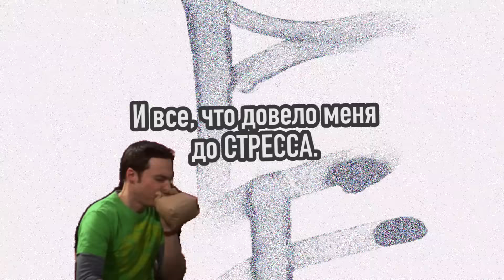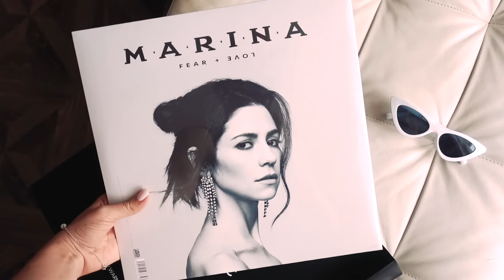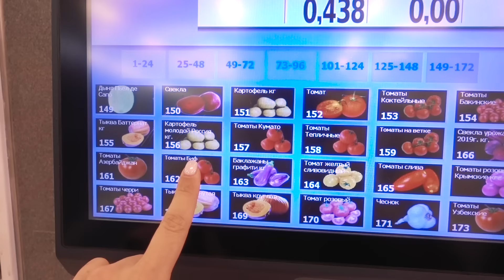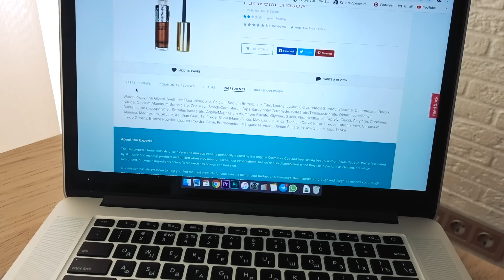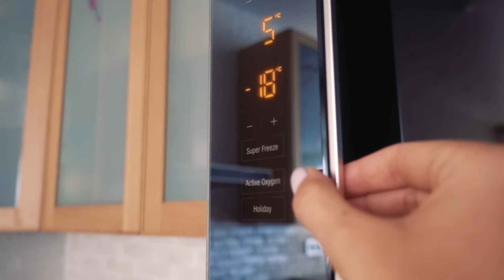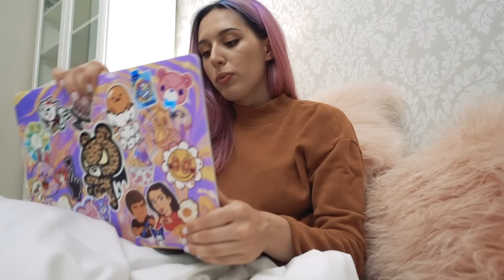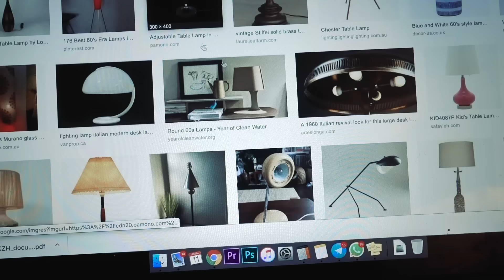ИЗБАВИЛАСЬ ОТ СТРЕССА / VLOG: Что в моем холодильнике?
У меня лопнуло терпение. Я просто собрала манатки и убежала.
Перед этим, конечно же, показала обновки базового гардероба, разобрала завалы подарков и косметики... У!!! А еще я сегодня поделюсь советами, как экономно и бережно относится к продуктам и к природе. Так, что вышел очень милый и при этом мотивационный влог.

И... Пау-Чика! Пау! Пааааууу!!!